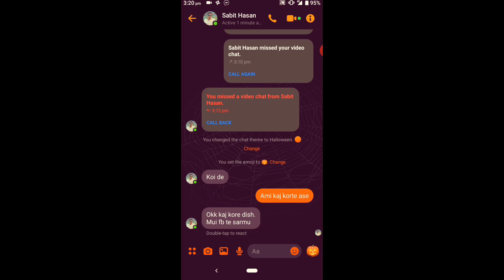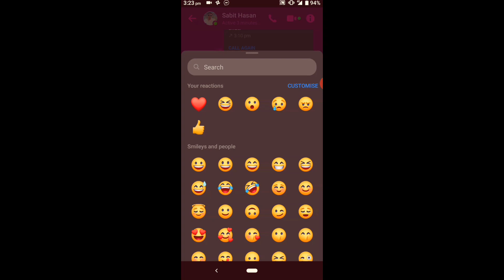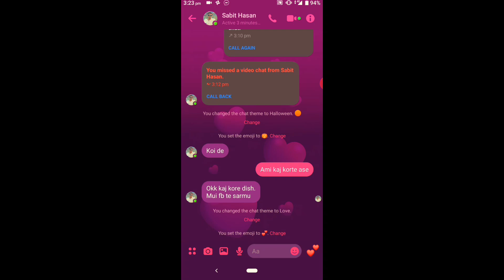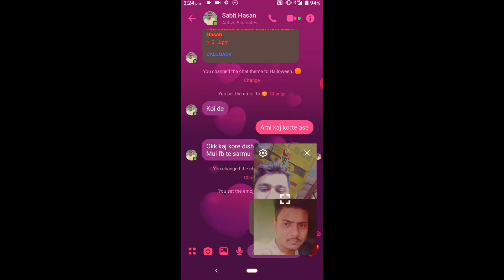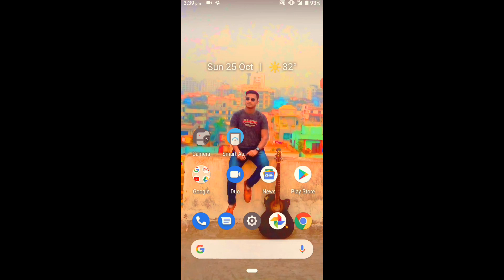Messenger update new 4 option chalu hoise.... video ti ekber dekon update messenger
Messenger is a very nice software
  We can chat and talk with messenger. It gives us a lot of entertainment and it helps us a lot